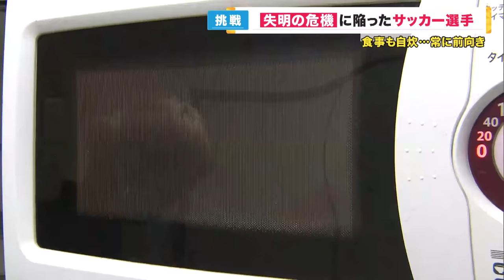【失明危機のサッカー選手】不可能と言われた復帰 再び海外のピッチへ 「元からできないことだらけ。 目が見えないことが増えただけ」 松本光平【関西テレビ・newsランナー】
プロサッカー選手の松本光平さん。2019年にはオセアニア王者の一員としてクラブワールドカップに出場するなど順風満帆な選手生活を送っていました。しかし、その矢先、トレーニング中に不慮の事故で失明の危機に陥りました。

「（サッカー選手として）元からできないことだらけで、それに目が見えないというのが増えただけなので、だからできないところを補う作業は元からずっとしてきたので、それが一つ増えたという感覚でしかないですかね」と語る松本選手。

不屈の精神で這い上がり、不可能と言われた復帰を果たす過程を取材しました。

メインキャスター：吉原功兼
情報キャスター：竹上萌奈・谷元星奈・橋本和花子
フィールドキャスター：坂元龍斗
気象予報士：片平敦
解説デスク：神崎博・加藤さゆり